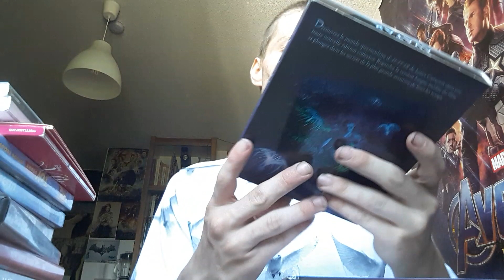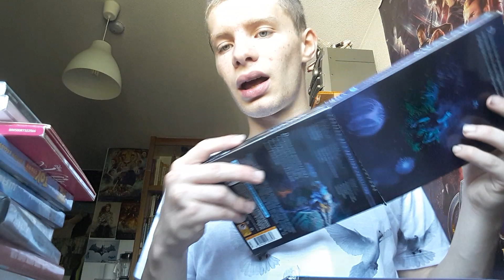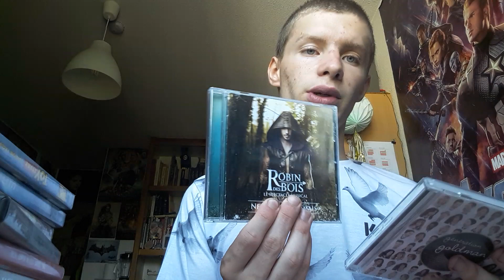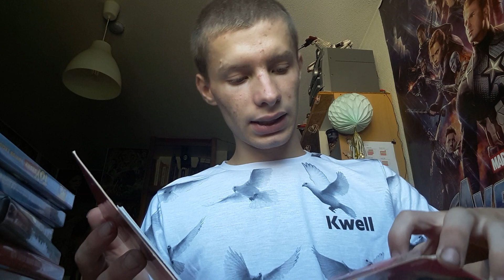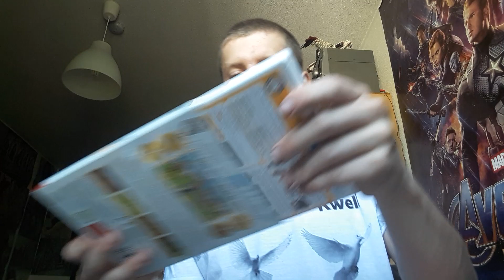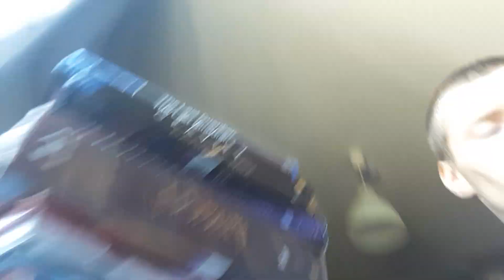Résultat du vide grenier dimanche 25 août 2019